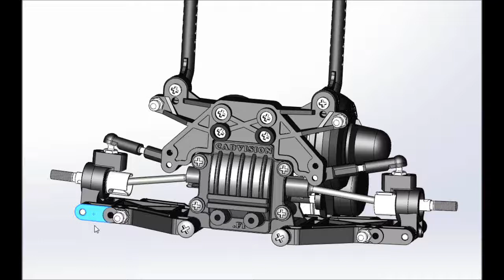Tamiya takaripustus Solidworks 3D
DF-03Ra takaripustus